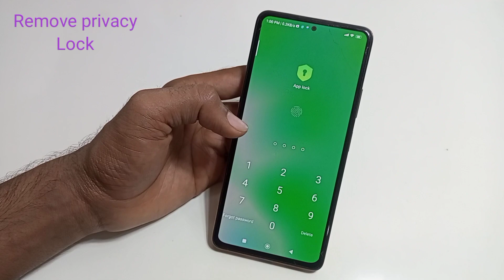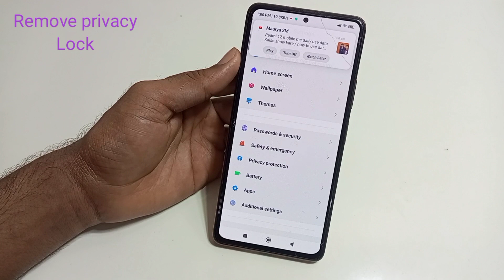Poco M6 Pro 5g me Privacy Lock kaise hataye | How to remove privacy password in poco m6 pro 5g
Hello friends aaj ki is Video me Maine aap logo ko bataya hai ki Poco m6 pro 5g mobile me Privacy password lock delete ya kaise hataye